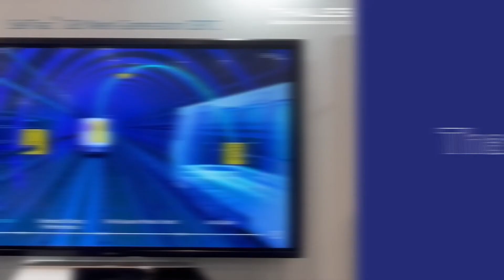SelTrac™ CBTC G8 Demo - InnoTrans 2022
We invented CBTC in 1986. Today we are presenting the 8th generation, autonomy-ready, of our world-leading signalling solution for high-capacity urban networks.